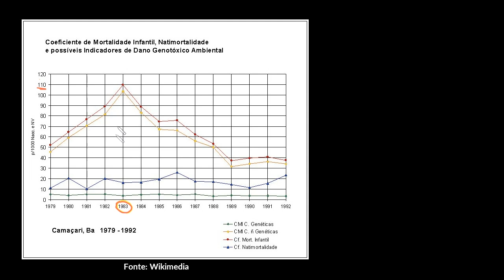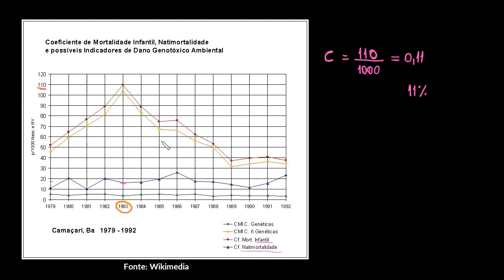Saúde ambiental, conceito e riscos | Parte II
Esta vídeoaula é a continuação do conteúdo anterior em que abordamos o conceito de saúde ambiental e de indicadores de saúde, como, por exemplo, taxa de mortalidade infantil, cobertura do saneamento básico e incidência de doenças, em nível local, regional ou nacional.